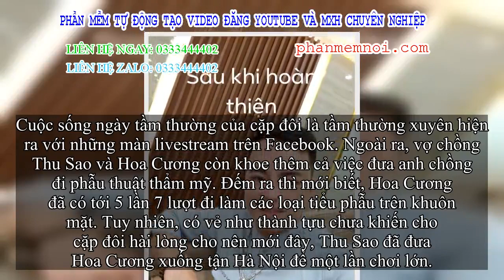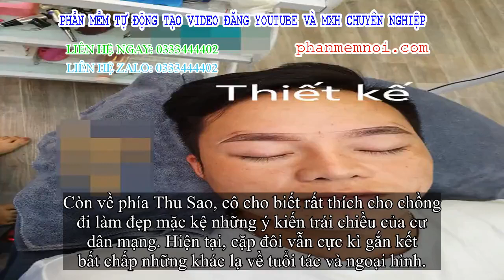✅ Chồng cô dâu 62 tuổi gây sốc với diện mạo mới sau khi được vợ 'chơi lớn' cho đi tân trang nhan sắc